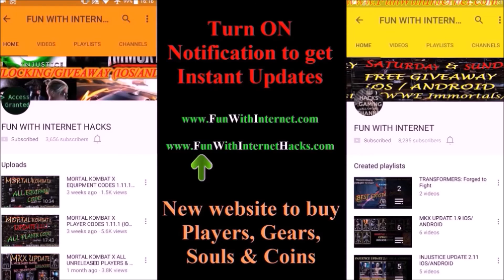(Part-2)Justice League Power Up Chest Huge Opening (16000+ Gems) Update 1.8 Injustice 2 Mobile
In this video I will be opening 16k+ Gems (Part-2)

UNITE THE LEAGUE
To celebrate the launch of the Justice League movie, Injustice 2 mobile introduces Justice League Batman, Justice League Aquaman, and Justice League Cyborg! With Mythic Wonder Woman by their side, this league is truly unstoppable! During special Arena seasons, Justice League Cyborg invades your Arena battles and takes over a slot of your opponent’s team. Win the Arena battle and you’ll receive Justice League Cyborg shards in addition to your normal rewards!
• Justice League Aquaman and Justice League Batman are available through Arena Event rewards and we’ve included a special Justice League Chest to help you earn character shards!

HELLBOY
Battle your way to the top with our favorite evil-fighting demon, Hellboy! Cause some serious damage to your opponents with Hellboy’s Right Hand of Doom. Available as challenge mode rewards and a Premium Chest.

Don't miss out on the upcoming Thanksgiving and Black Friday deals with crazy discounts on special bundles and gems!